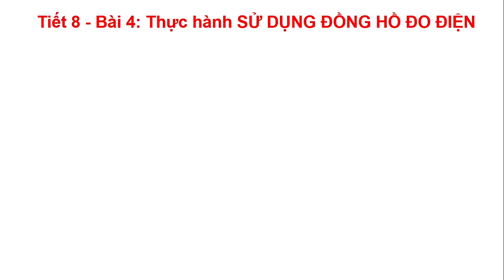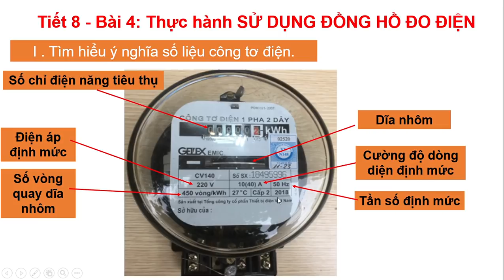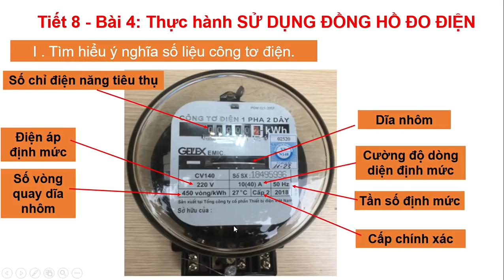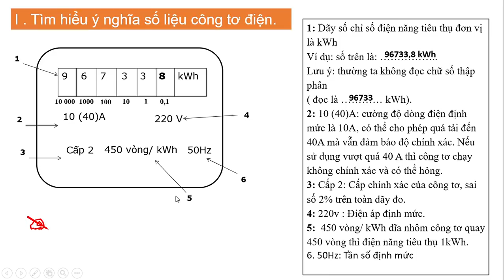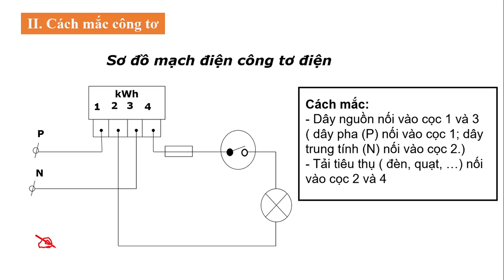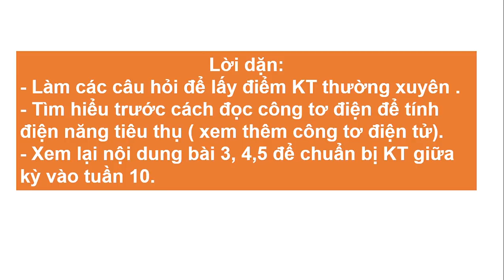CÔNG NGHỆ 9 (Tuần 8 / HK1) - Bài 4 - THỰC HÀNH SỬ DỤNG ĐỒNG HỒ ĐO ĐIỆN